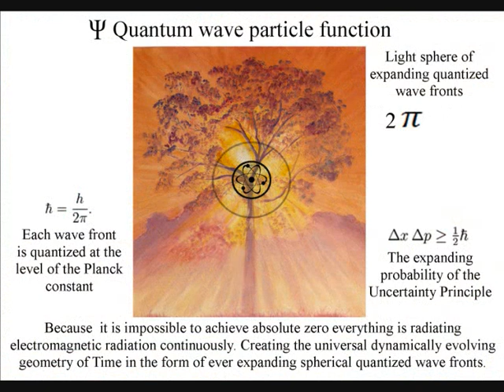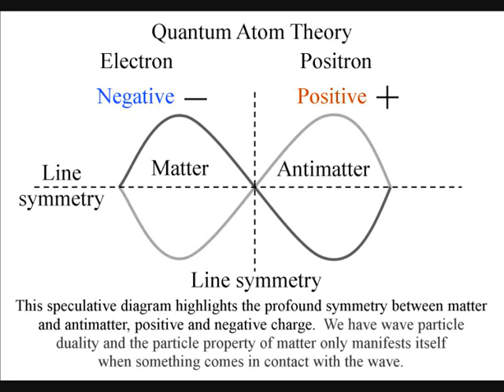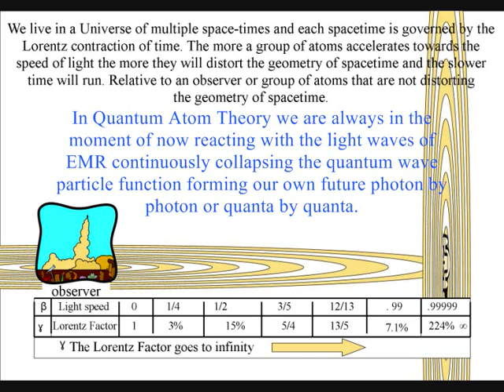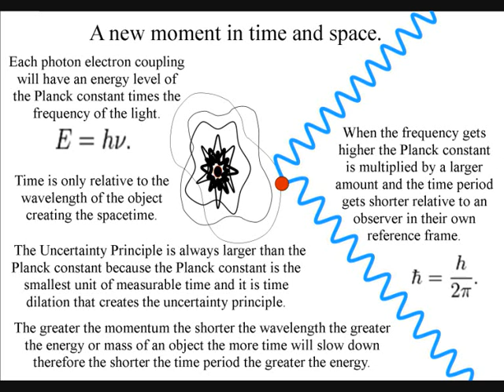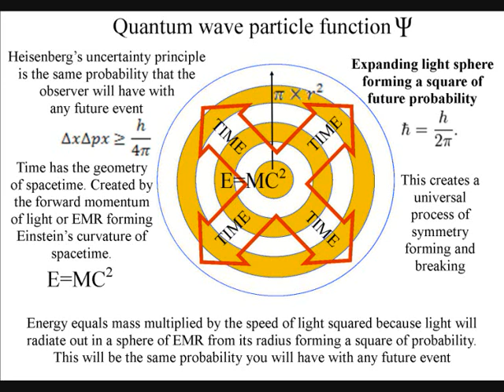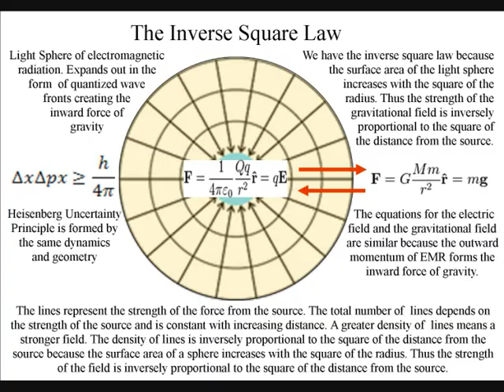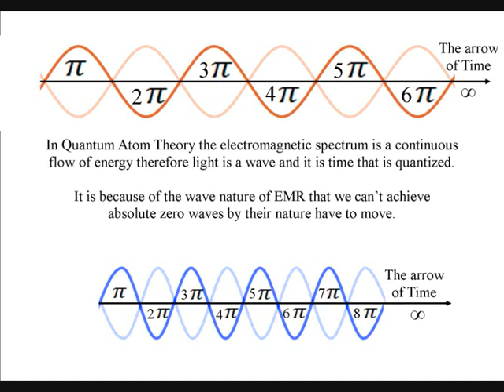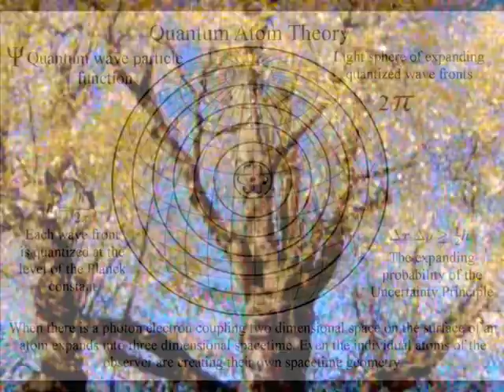Are we the dice players of Quantum Physics?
Could we be the dice players of quantum physics, could we form our own probability relative to our position and momentum? And could the uncertainty of quantum mechanics be the same uncertainty we have in our everyday life.

This theory is based on two simple postulates,

1) The first is that the quantum wave particle function explained by Schrödinger's wave equation represents the forward passage of time or arrow of time itself photon by photon or moment by moment.

2) The second is that Heisenberg's Uncertainty Principle that is formed by the wave function is the same uncertainty that we have with any future event.

Modern physics has no understanding of why we have an arrow of time or a future and a past. But time in this theory is a continuous process forming the future geometry of spacetime; time is the hidden variable of quantum mechanics.